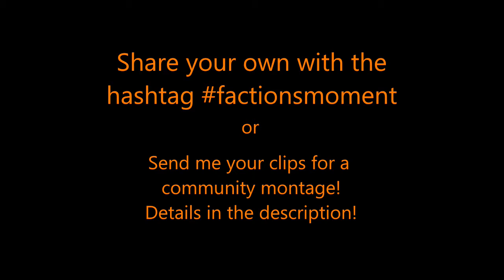Factions Moment #20 - Quad Molly